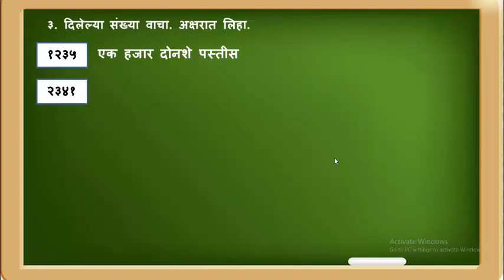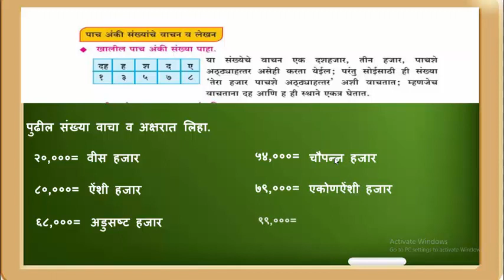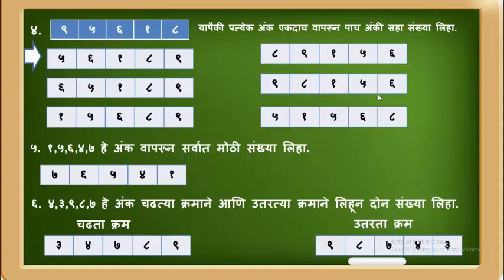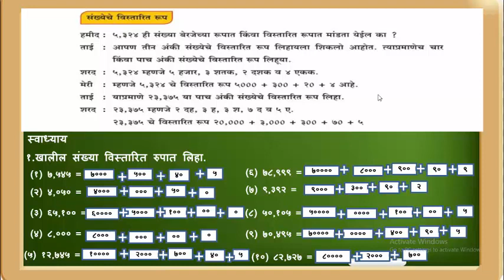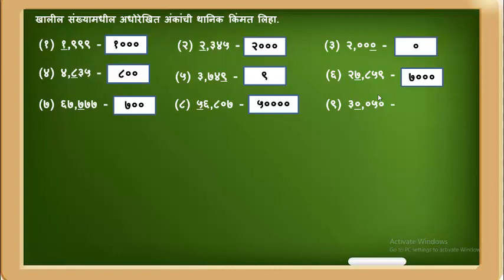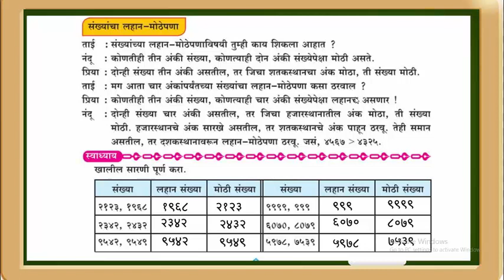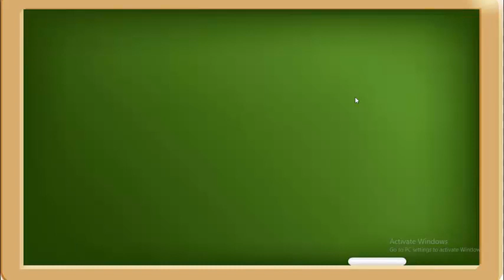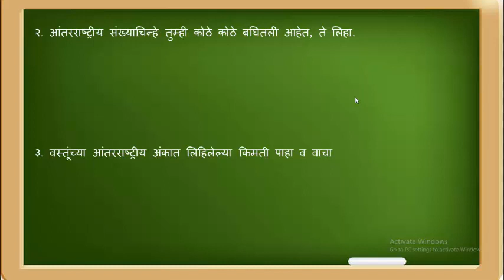संख्याज्ञान भाग २ विषय गणित इयत्ता- चौथी